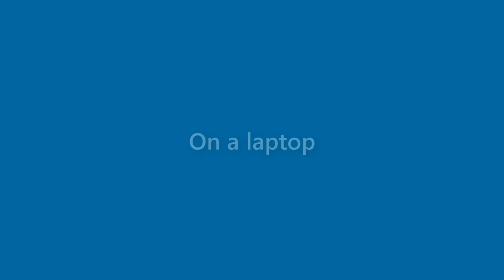Tristan Valentine - appearance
Name Look - Tristan Valentine - appearance. In this video we present "Tristan Valentine" name look and feel in various scenarios.
This video will cover:
How does "Tristan Valentine" look as a personal letterhead?
How does "Tristan Valentine" look on a business card?
How does "Tristan Valentine" look on a computer/laptop screen?
How does "Tristan Valentine" look with different background colors?
How does "Tristan Valentine" look with various fonts?